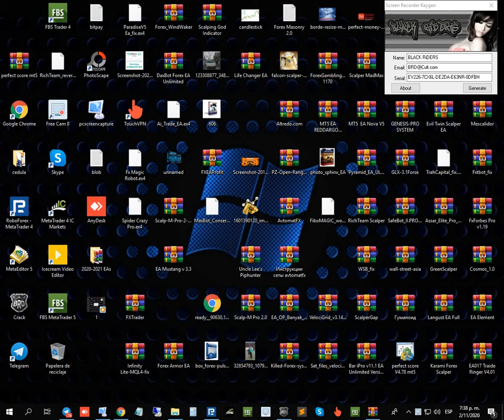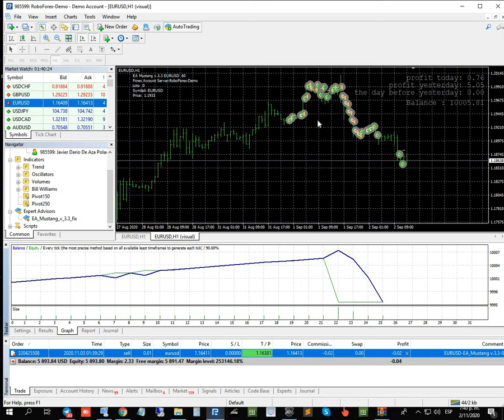EA Mustang V3.3 Unlimited MT4 System Metatrader 4 Forex Trading